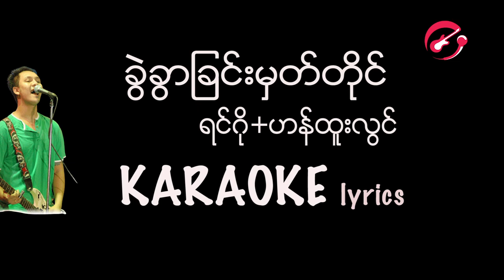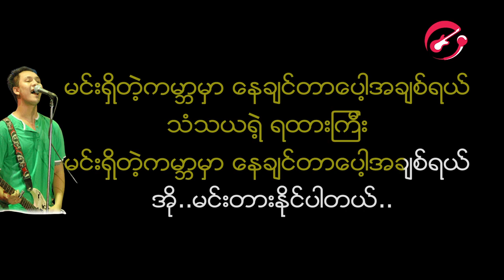ခြဲခြာျခင္းမွတ္တိုင္ ရင္ဂုိ ဟန္ထူးလြင္ ကာရာအိုေက ခွဲခွာခြင်းမှတ်တိုင် ရင်ဂို ဟန်ထူးလွင် karaoke